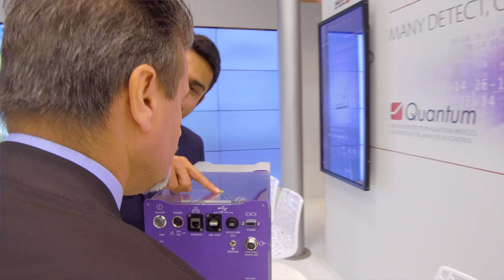ACHEMA 2018: let's talk with Arnab Ganguly, IMA Life North America Technology Manager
ACHEMA 2018, day three: let’s talk with Arnab Ganguly, IMA Life North America Technology Manager, who introduces QUANTUM, a multi-purpose Process Analytical Technology designed for pharma freeze dryers.

📌 Hall 3.0, Booth F49.